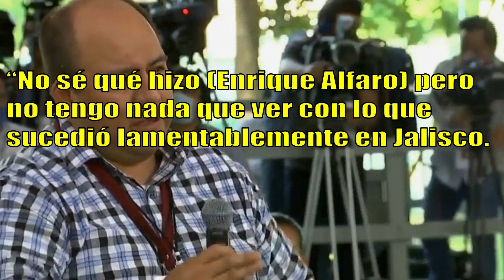Enrique Alfaro vs AMLO y el pueblo de jalisco...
Crónica de una política, polaca mexicana:

“No sé qué hizo (Enrique Alfaro) pero no tengo nada que ver con lo que sucedió lamentablemente en Jalisco. Si tiene el gobernador pruebas, que las dé a conocer. El que acusa tiene que probar, para actuar de manera responsable", expresó

El gobierno de la cuarta transformación en México, presidente de los Estados Unidos Mexicanos, Andrés Manuel López Obrador(AMLO)